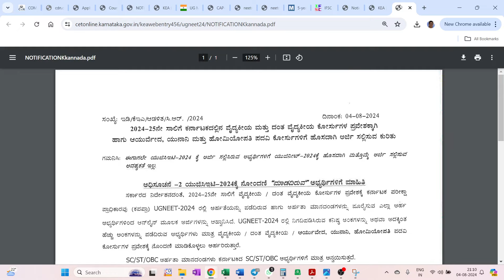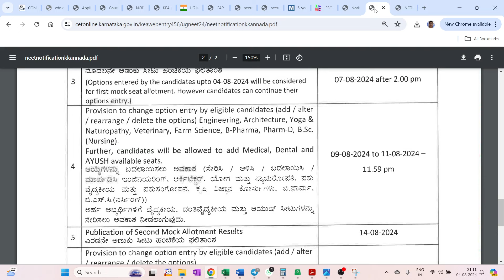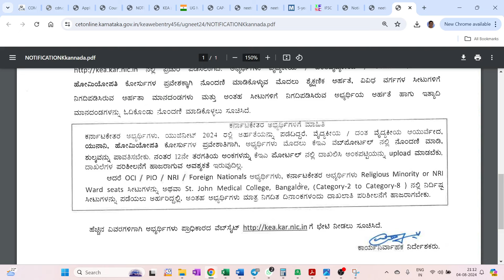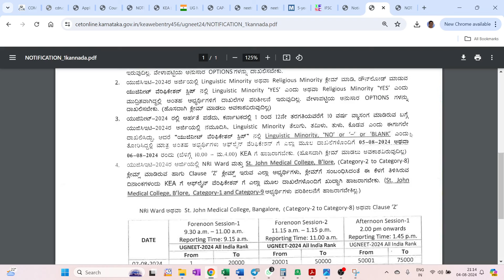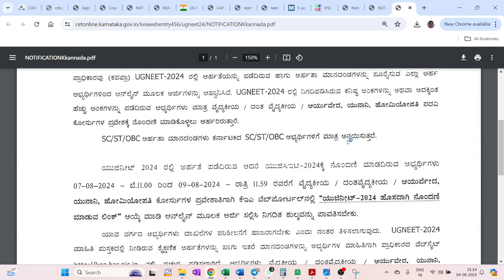NEW REGISTRATION FOR KEA NEET COUNSELLING / ಯಾರು ಇದುವರೆಗೆ KEA FORM FILL ಮಾಡಿಲ್ಲ...!!! / ತಪ್ಪದೇ ನೋಡಿ